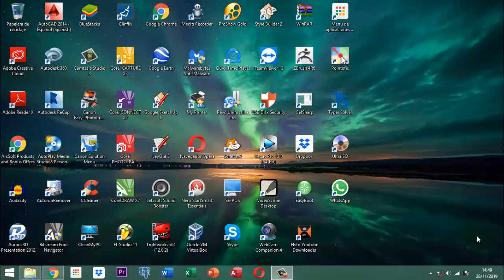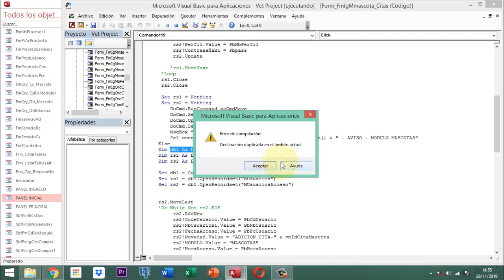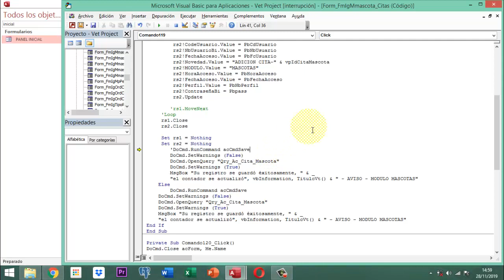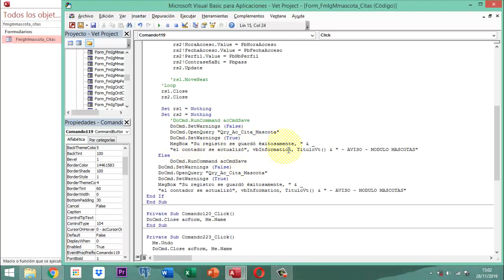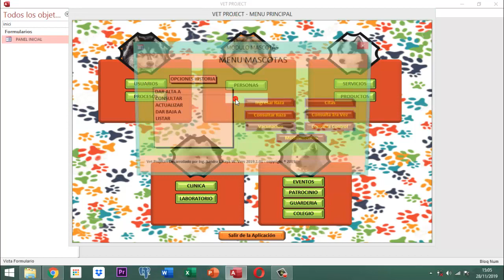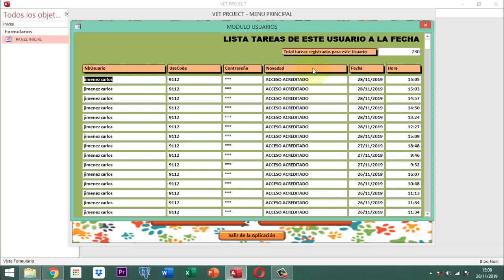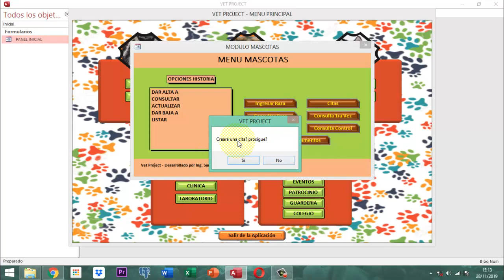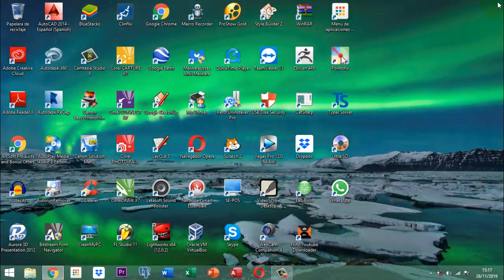Vet Project 2 053 AJ25 MM Cita Introducción P05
El video es una ilustración de la construcción de un formulario de citas de mascotas de un proyecto aplicativo sobre veterinarias donde se definen conceptos de nivel avanzadlo en el módulo de mascotas.  Este material no es nocivo para los niños por el contrario es formativo pero deben aprender programación para entender y lograr empoderar el tema de la ofimática en la aplicación Microsoft Access en versiones 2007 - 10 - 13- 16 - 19.  Este video contempla un refinamiento a la aplicación vet project y es la parte 05 ajuste 25 de este proceso que pertenece al proyecto veterinario que se comenzó en el año 2017 finales del año.